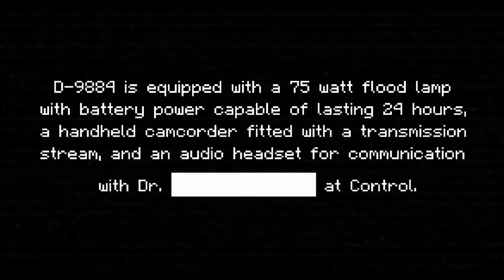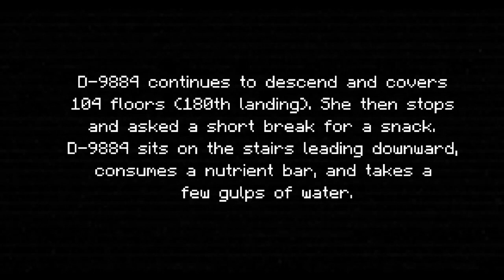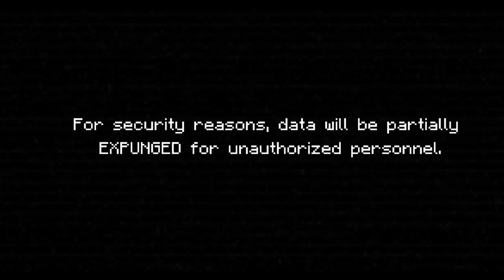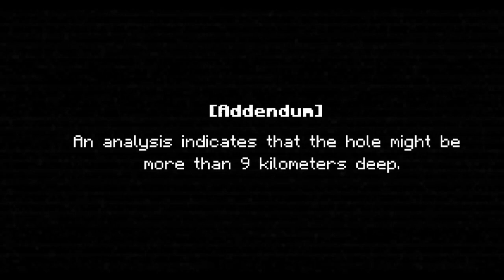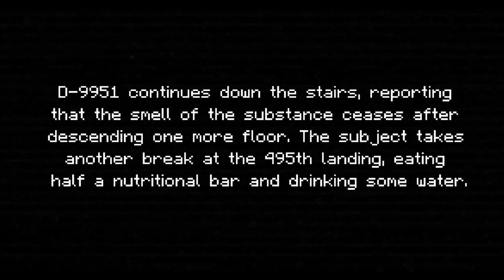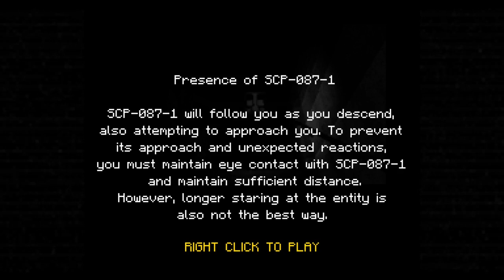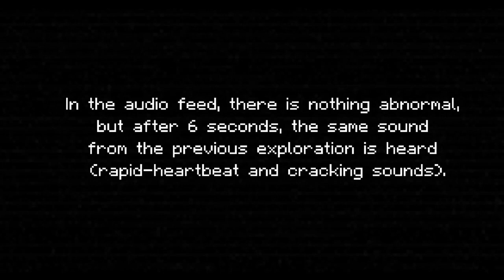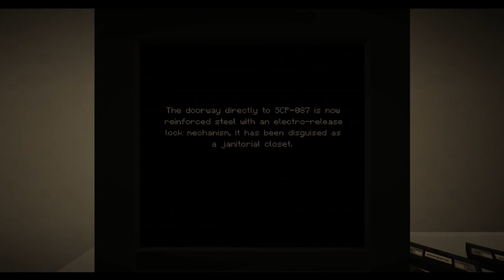SCP-087-1 IS COMING FOR ME - scp the stairwell (ep 2)